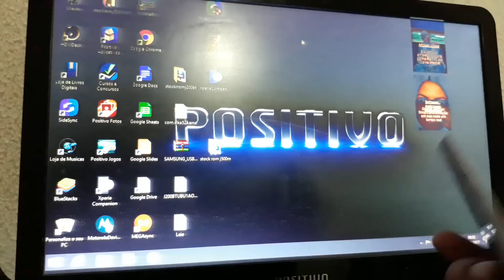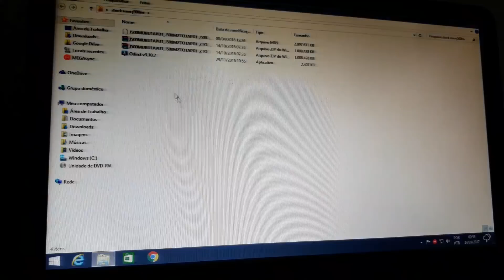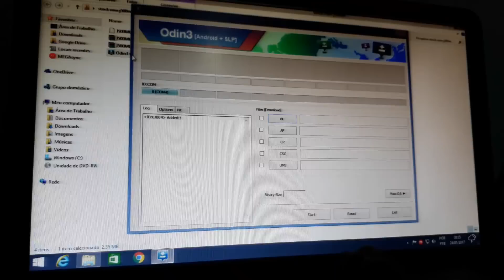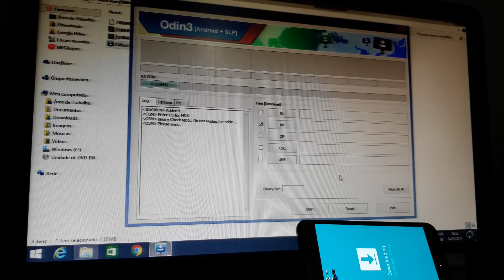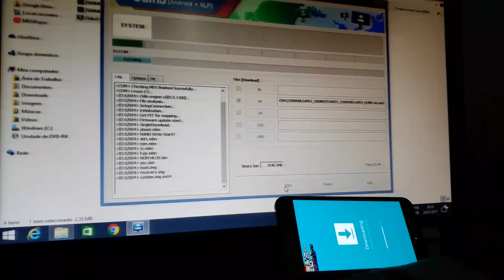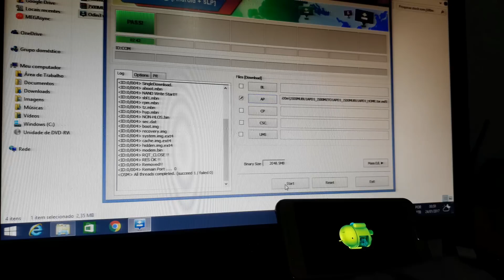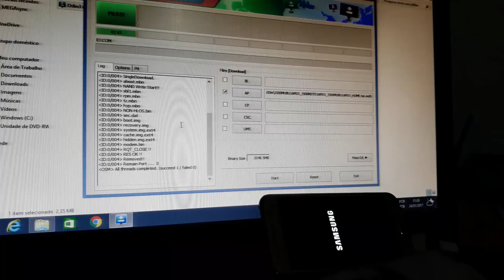Stock rom Samsung Galaxy SM-j500M downgrade 5.1.1 restaurar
Stock rom Samsung Galaxy SM-j500m como desbloquear  reparar restaurar instalar loop infinito  etc... dúvidas podem me chamar
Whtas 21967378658